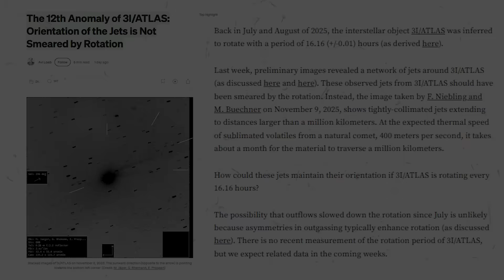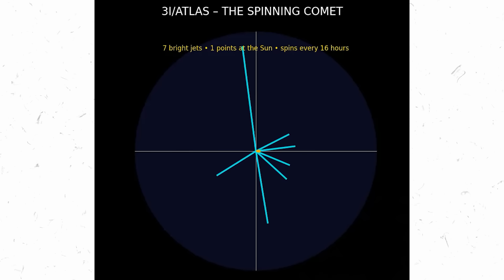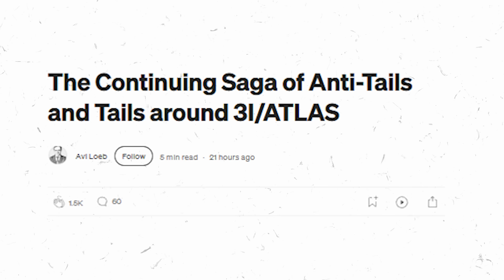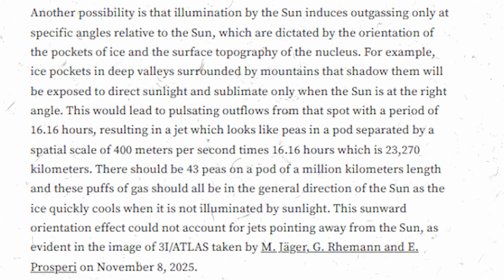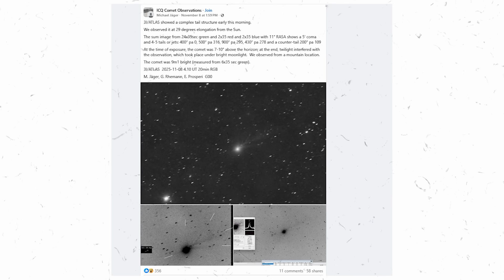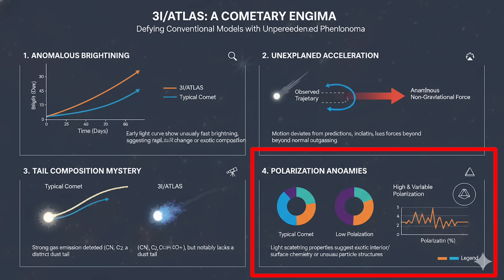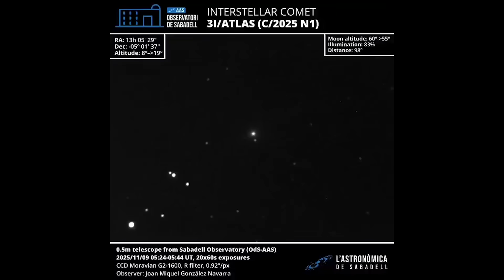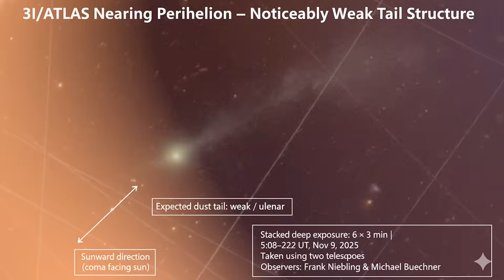BREAKING: 3I Atlas Displays Signs of Engineered Propulsion and Vector Control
Is 3I/ATLAS just an interstellar comet… or something far more advanced than we expected? New observations from Avi Loeb suggest strange acceleration patterns and controlled vector shifts that don’t line up with known natural forces. In today’s video, we dive into the data, the theories, and the extraordinary implications.